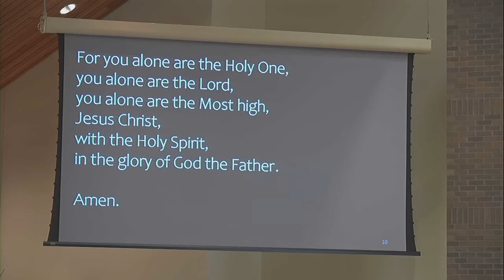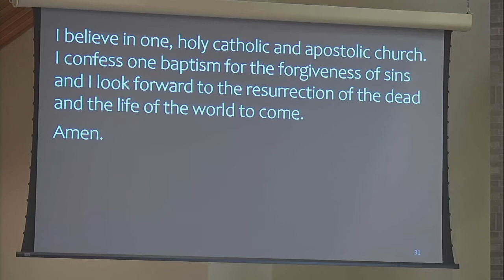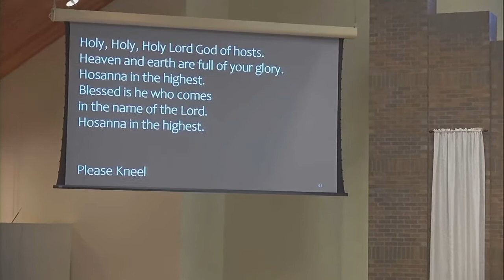OLOL Mass 2021-08-08